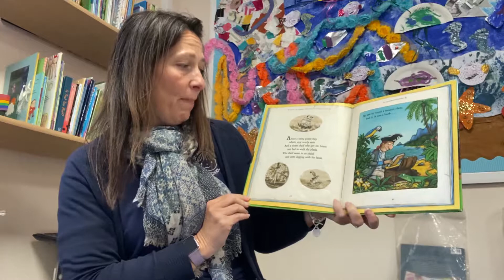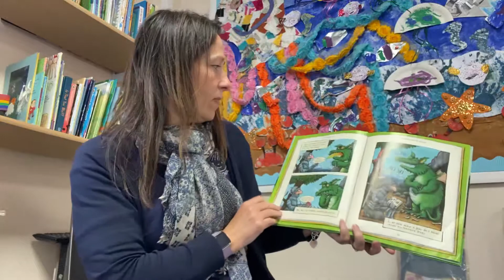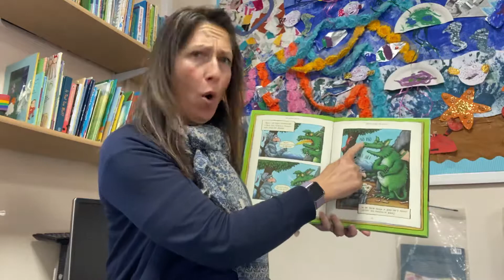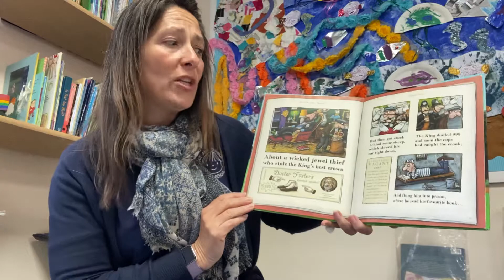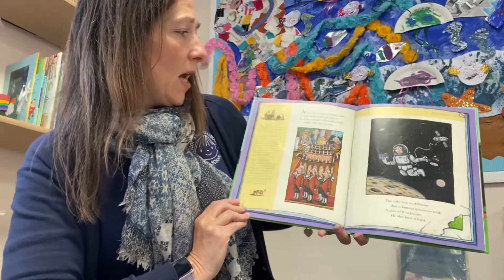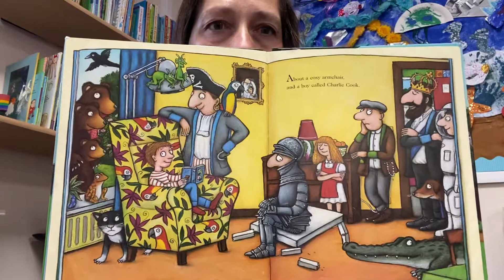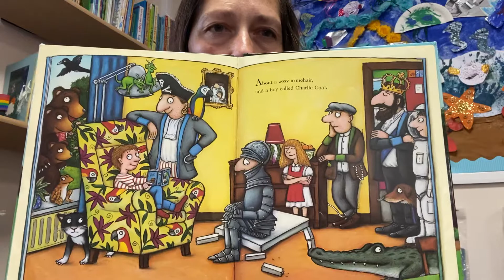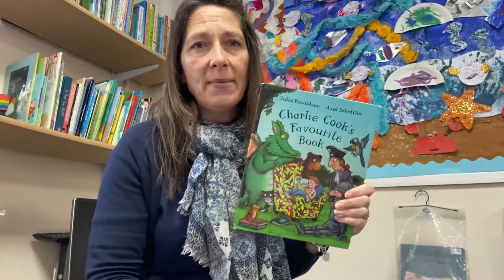Story time with Mrs Hannah Charlie cooks favourite book by Julia Donaldson & Axel Scheffler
Storytelling with Mrs Hannah Reading Charlie Cooks favourite book by Julia Donaldson & Axel Scheffler